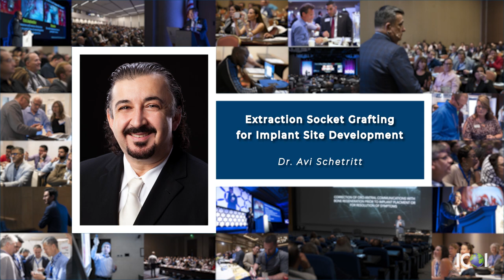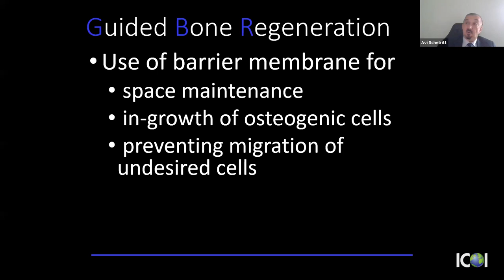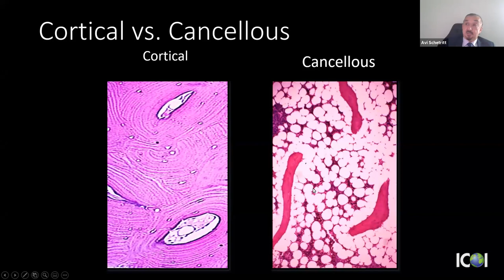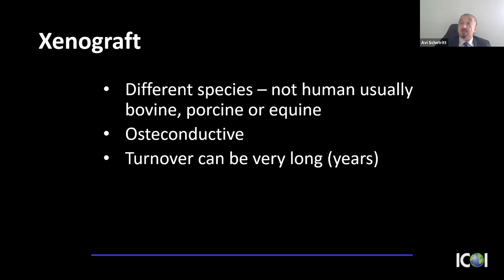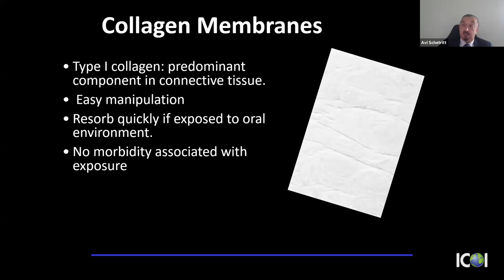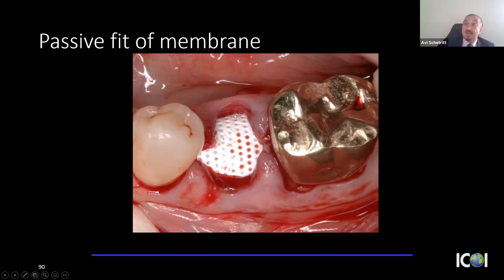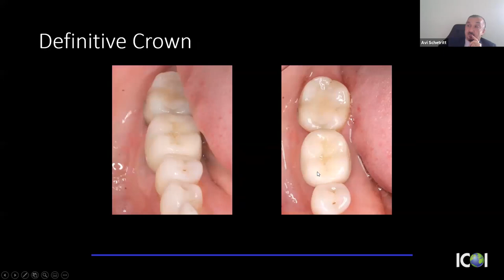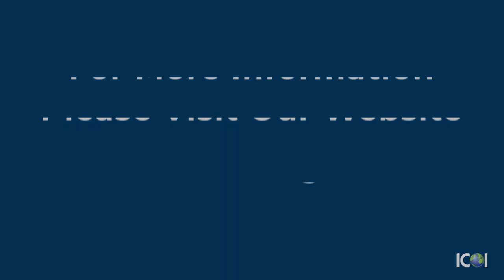ICOI Presents | Extraction Socket Grafting for Implant Site Development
We are proud to present “Extraction Socket Grafting for Implant Site Development," our latest live webinar that was recorded on July 10, 2021, and is now available to view on-demand. The webinar is hosted by Dr. Avi Schetritt, a national and international lecturer on periodontal and implant-related procedures.

In this session, participants will strive to understand the biology of extraction socket wound healing, review both bone and membrane selection, and review step-by-step techniques for predictable extraction socket grafting.

ICOI members are eligible to receive 1 CEU for completion of this course.